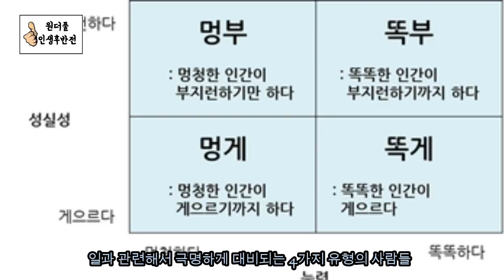집안 말아 먹은 사람들의 특징, 패가망신 - 원더풀 인생후반전